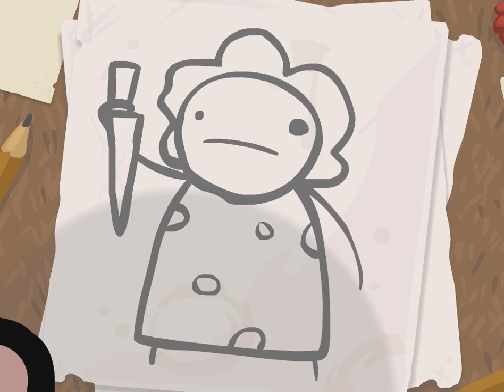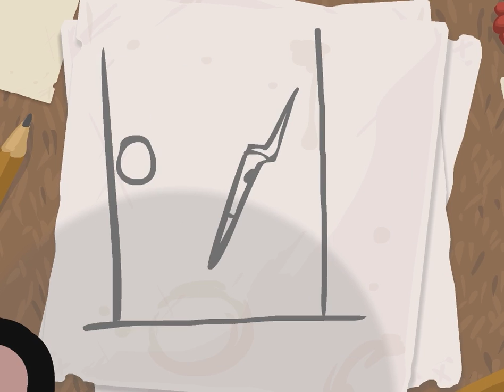Let's Play The Binding of Isaac (deutsch) - Isaac, 1. Versuch - Part 1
Isaac, 1. Versuch - Part 1

Leider hab ich mich beim Bearbeiten der Audiospur vertan und deshalb klingt meine Stimme so mies. Sorry, Leute.

Willkommen zum neuen kleinen (oder großen?) Projekt. Ich werde versuchen, The Binding of Isaac mit jedem Charakter mindestens einmal durchzuspielen und nebenbei gibt es sicher noch einige Secrets zu entdecken...

Den Anfang macht Isaac. Wie weit werden wir es mit ihm schaffen? Und wird der Zufall uns hold sein?

Spiel: The Binding of Isaac
Publisher: Merge Games
Entwickler: Edmund McMillen, Florian Himsl
Jahr: 2012
System: PC (Steam)